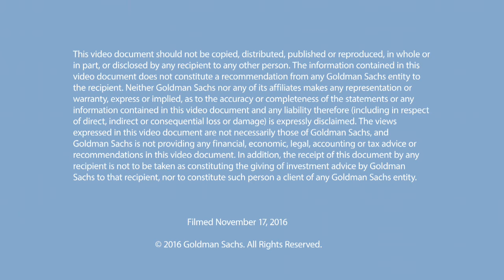Highlights from the Private Internet Company Conference: BuzzFeed's Jonah Peretti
Social media and the internet tap into the deeply social nature of human beings, connecting people and enabling the sharing of content. Jonah Peretti, founder and CEO of BuzzFeed, explains how the media industry is responding to the demands of an increasingly online-first audience in his keynote address at Goldman Sachs’ sixth annual Private Internet Company Conference held in Las Vegas.